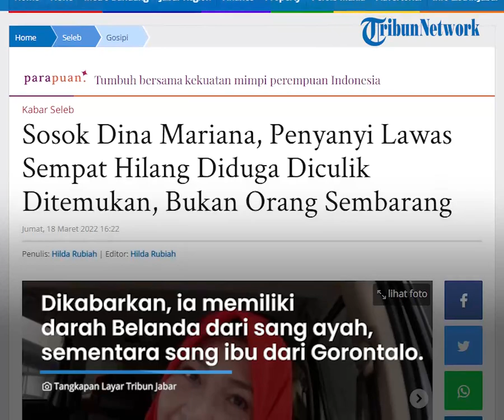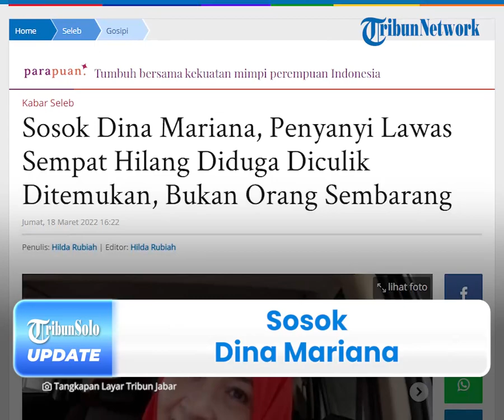Sosok Dina Mariana, Penyanyi Kawakan Diduga Diculik, Pernah Bintangi Puluhan Film Layar Lebar 80'an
TRIBUN-VIDEO.COM - Sosok penyanyi lawas, Dina Mariana tengah menjadi perbincangan warganet seusai dikabarkan hilang karena diculik pada Kamis (17/3/2022) lalu.

Diketahui, Dina Mariana diduga menjadi korban hipnotis seusai menghadiri acara pesta ulang tahun sahabatnya, Sandro Tobing di kawasan Menteng Jakarta.

Dikabarkan, Dina bukan orang sembarangan dalam berkarier, bahkan ia juga pernah terjun di dunia seni peran yang populer pada masanya.

Dikutip dari TribunJabar.id pada Sabtu (19/3/2022), diketahui Dina Mariana adalah seorang penyanyi lawas sekaligus artis di era 70-an dan 80-an.

Diketahui, Dina lahir di Jakarta pada 21 Agustus 1965.

Perempuan memiliki nama lengkap Dina Mariana Heuvelman merupakan penyanyi keturunan Belanda.

Dikabarkan, ia memiliki darah Belanda dari sang ayah, sementara sang ibu dari Gorontalo.

Disisi lain, Dina dikenal sebagai penyanyi lawas karena ia sudah berkarya sejak dirinya kecil.

Diketahui, ia penyanyi cilik di era 70 an bersama rekannya, Adi Bing Slamet, Ira Maya Sopha, Iyut Bing Slamet dan Yok-Chicha Koeswoyo.

Ternyata Dina bukan orang sembarangan, karier Dina Mariana menjadi penyanyi terbilang meroket.

Selama berkarier, Dina telah merilis 35 album lagu.

Bahkan, Dina pernah mencetak hits sebagai penyanyi remaja dengan lagu "Ingat Kamu" di akhir 1980-an

Selain menjadi penyanyi, Dina juga sempat terjun di dunia peran.

Ia pernah membintangi 21 film layar lebar, hingga beberapa sinetron dan iklan.

Meski kini sudah memiliki banyak anak, Dina masih dikenal sebagai mantan penyanyi cilik.

Diketahui, Dina menikah dengan Radian Ratulangi Sugandi.

Dari pernikahannya tersebut, Dina Mariana dikaruniai tiga orang anak.

Di antaranya, Ezra Mandira Sugandi, Ewaldo Andipo Sugandi, dan Elyshia Nashira Ramandina Sugandi.

Satu di antaranya yang tersorot adalah anak Dina bernama Ezra Mandira Sugandi.

Diketahui, Ezra saat ini merupakan seorang anggota grup musik HiVi!.

Meski sudah jarang tampil di layar kaca, rupanya Dina Mariana masih aktif di media sosialnya.

Hingga kini, Dina masih aktif berkarya, terakhir pada 2008 ia mengeluarkan album berjudul Nuansa Cinta.

(Tribun-Video.com/TribunJabar.id)

Artikel ini telah tayang di TribunJabar.id dengan judul Sosok Dina Mariana, Penyanyi Lawas Sempat Hilang Diduga Diculik Ditemukan, Bukan Orang Sembarang.